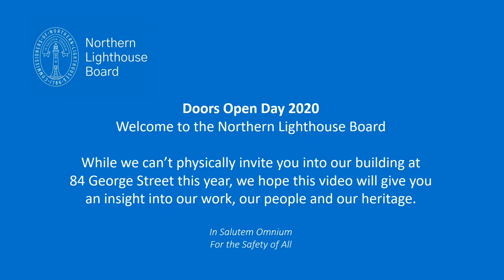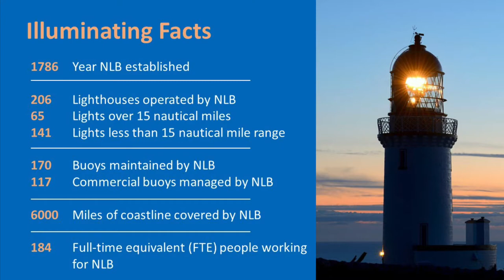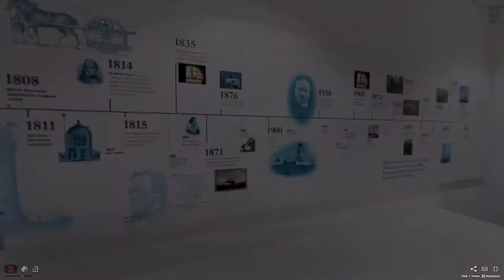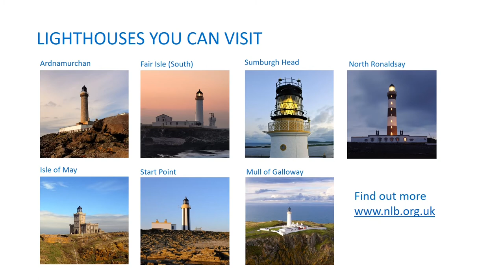Inside the Northern Lighthouse Board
We are delighted to be participating in Edinburgh Doors Open Day this weekend. Due to COVID-19 there will be no physical access to buildings. Instead, you can find out more about us from the comfort of your own home by watching this short film about our work.